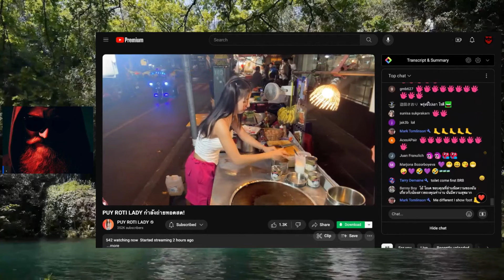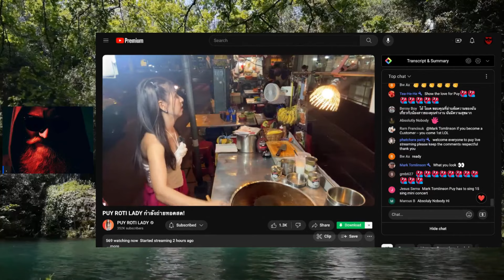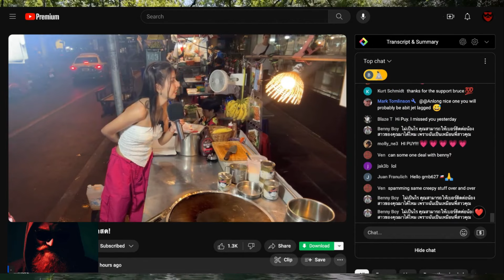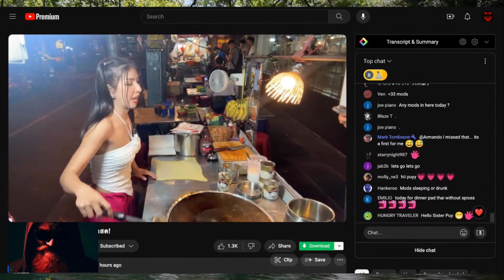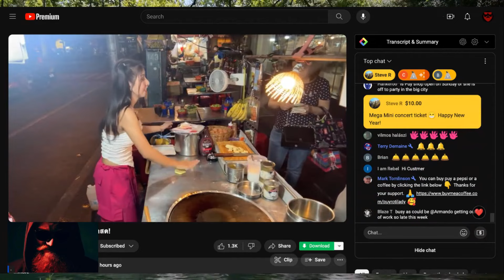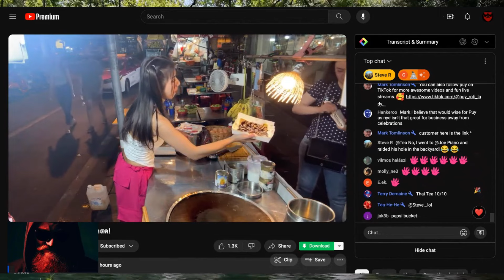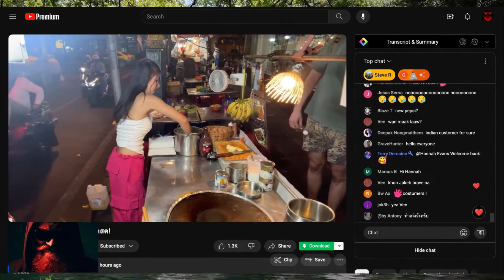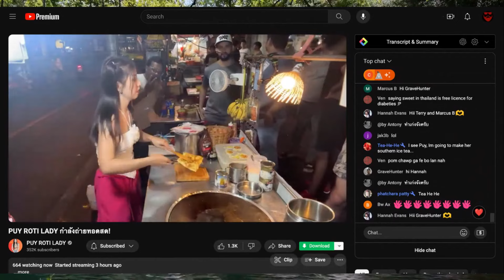Black Men Are Replacing Black Women With Foreign Women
Black Men Are Replacing Black Women With Foreign Women is a controversial video that explores the reasons why some black men are choosing to date or marry women from other countries and cultures. The video discusses the social, economic, and psychological factors that influence this trend, as well as the challenges and benefits of interracial and intercultural relationships. The video also addresses the reactions and opinions of black women who feel betrayed, abandoned, or rejected by black men who prefer foreign women. This video is not meant to offend or judge anyone, but to spark a conversation and raise awareness about a topic that is often ignored or misunderstood.

• 1) This video has no negative impact on the original works
• 2) This video is also for teaching and inspirational purposes.
• 3) It is transformative in nature.